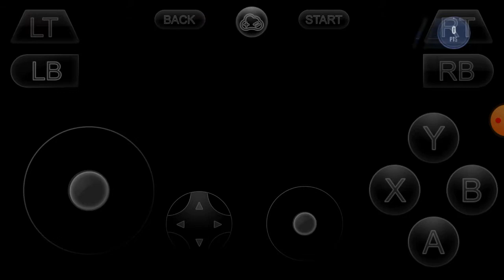FIFA 19 Premier League West Ham United Vs Manchester United Intro